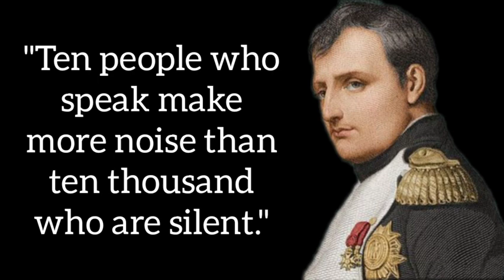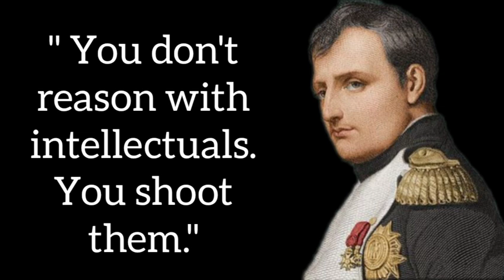# Quotations - Napoleon Bonaprot on Haifa - Lattoch.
A military commander, the first Emperor for France after the revolution that has raised the property in 1789, and could consolidate a wide range of Europe by force, but it was a more rise from the waters of the Waterloo, in 1985, where he sought after her British troops to the island of St. Helena, the deaths of six years ago, in the 51th of the age.2016